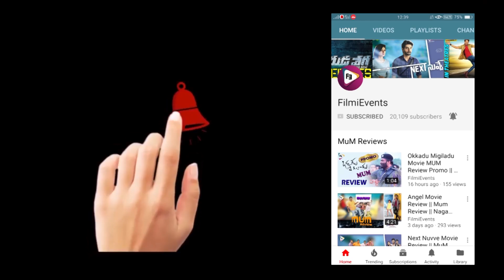Ram charan Speech @ Virtusa Josh Fantasy Season 4 || Ram Charan New Look || FilmiEvents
Ram charan Speech @ Virtusa Josh Fantasy Season 4